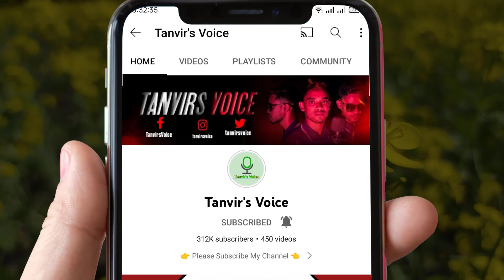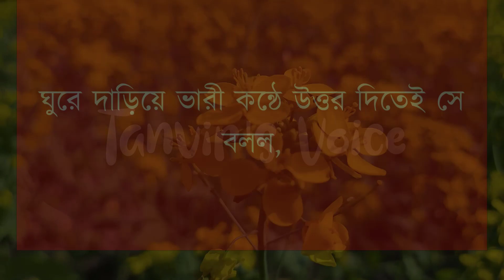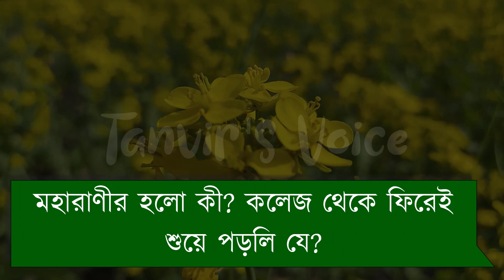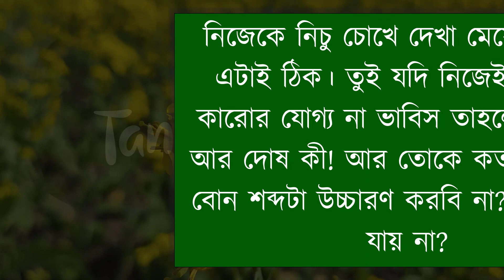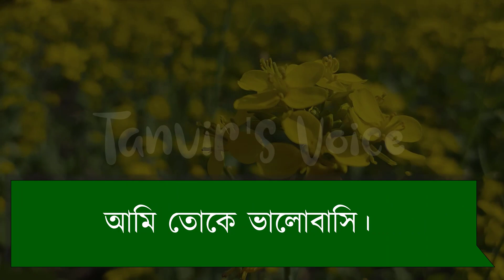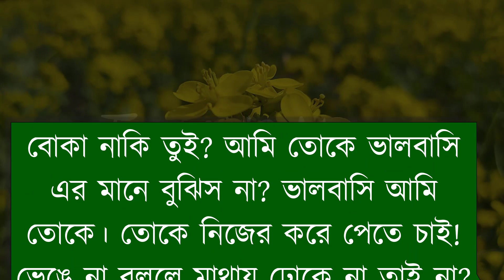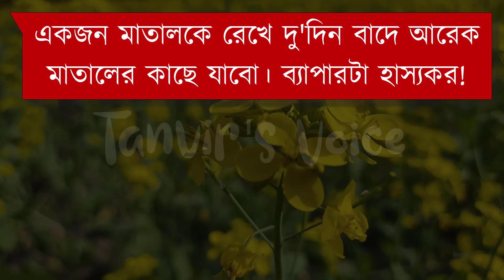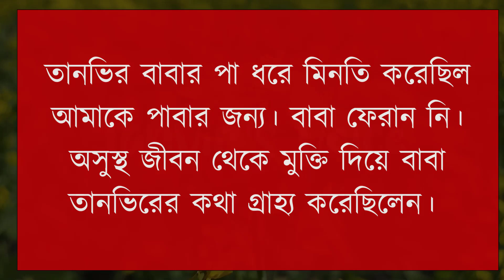মামাতো বোনকে বিয়ে | খুনসুটি ভালোবাসার গল্প | A Social Love Story | Tanvir's Voice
ধন্যবাদ সবাইকে ..

Voice: Tanvir Ahmed, Onu, Jui & Atiqur Bro

Script writer: তাসনুভা এলভিন তিশা।